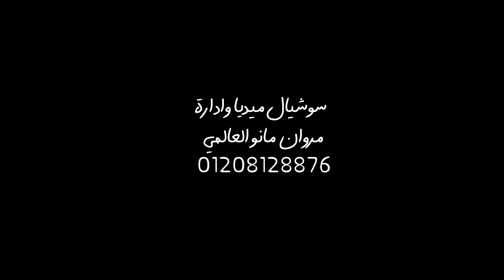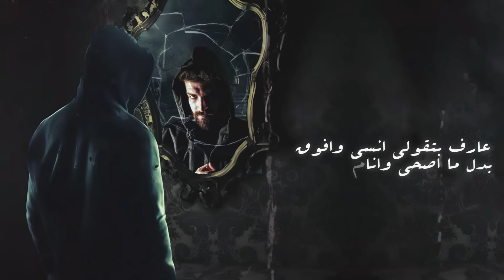أغنية " لانك لسه عيل خام " احمد مشعل {Lyrics Video} | Audio "Lank Lusa Ayl Kham" Ahmed Mashal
دوس علي الجرس عشان يوصلك كل جديد وحصري من خلال قناتنا !

• A H M E D M A S H A L •
● ▶ Track : " لأنك لسه عيل خام "

● ▶ Singing : احمد مشعل Ahmed Mashal

● ▶ Music Distribution : EykaMazzika

● ▶ Mix & Master : EykaMazzika

● ▶ Lyrics : Ahmed mashal - فارس قطرية

● ▶ Design And Montage : لؤي الكينج - معتز الزوز

● ▶ special thanks : Virousx7
● ▶ شكر خاص لفارس قطرية (رفيق الليل)
"جميع الحقوق محفوظة لـدى " - Mj Media - مروان مانو العالمي - Dr "
Details ☑
► Lyrics | كلمات الأغنية :

لأنك لسه عيل خام
وكلمه تزعلك وتنام
وحبك صدق مش افلام
بقي عياطك روتين ثابت

تخاف تعرف بشر تانيين
عشان عقده لبشر سابت
فايتقالك هتطلب لا
تلقي طباعك اتعابت

فوووق هتزعل ليه وتانم مخنوق
فووق بتهرب م الي بيحبوك
يدوور ف عقلك شئ بقي مكسور
تغور الضحكه لو تطفي النور

ومهما تقول هتتغير متتغيرش
يفوت العمر ويحير ف غمضه رمش
يخليك تبقي قاسي عليك وكاره فيك
ينسيك كل ماضي قديم ده ويشقيق

حتي النهارده بقي بيأذيك

عارف بتقولي انسي وافوق
بدل ما اصحي وانام مخنوق
وهو في كارت ينفع تاني
ده بعد اما صبح محروق

حاولت كتير اعدي اليوم ومعرفتش
ووسط الناس صايبني سكوت ما بيحلش
وانا عارف دي مشكلتي
وهعمل ايه أنا ف حيرتي

ومليون مره اقول بكره هيبقي تمام
يفوت بكره ويفوت بعده كتير ايام
ولا بيجيبلي غير فدموع وهم تقيل
بقيت شايل حمول ياما وعمال اميل
انا يا امي وحشني زمان
ياريت مكبرت انا تعبان
ويوم افرح بقيت ايامي
عيني مش بتنام
لانك لسة عيل خام,
لانك لسة عيل خام احمد مشعل,
لانك لسة عيل خام وكلمة تزعلك وتنام,
عيل خام,